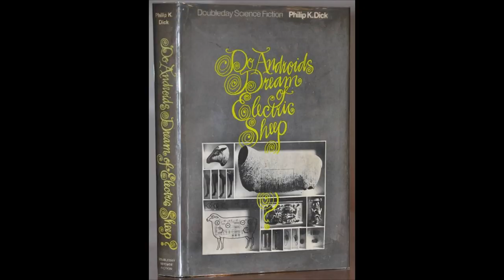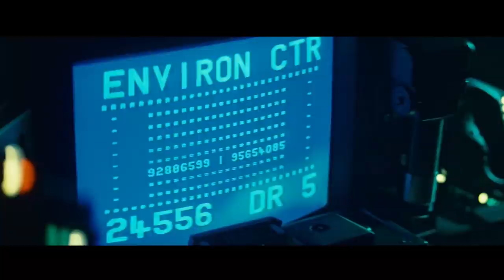Blade Runner 1982 Review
We review the original Blade Runner film that came out in 1982. It was directed by Ridley Scott.